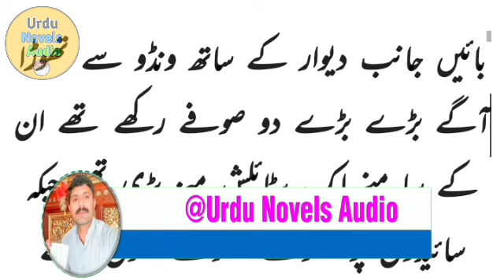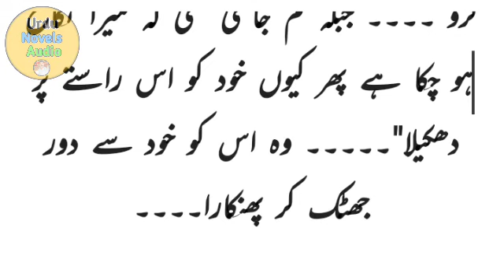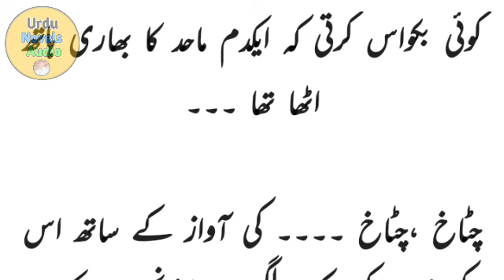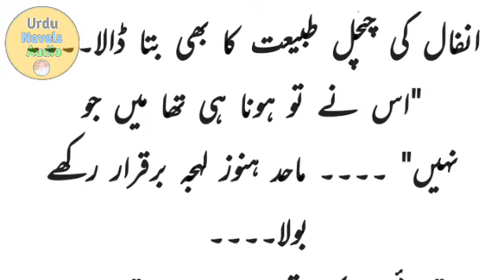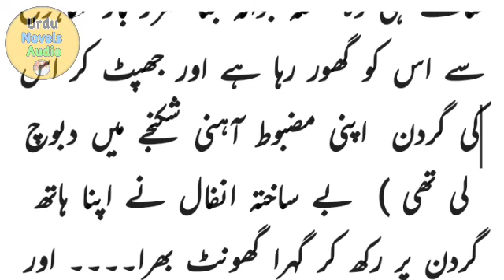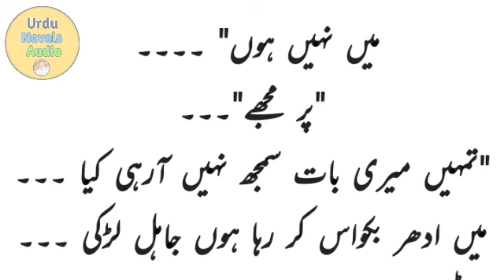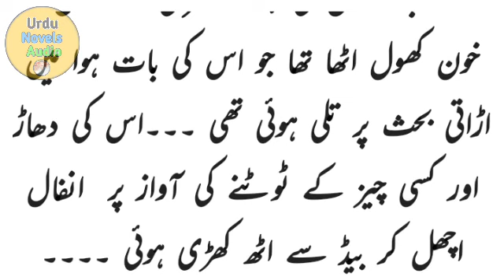Yaar E Dilbaram By Raheela Khan (Episode 16,17) Urdu Novels Audio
Yaar E Dilbaram By Raheela Khan | Urdu Novels Audio

Your quiries

yar e dilbaram
yar e dilbaram by raheela khan
yaar e dilbaram
yaar e dilbaram by raheela khanyare dilbaram
 romantic urdu novel,yare dilbaram.mp4
urdu novels diary
hindi moral storiesurdu novels reading
urdu novels reading completeurdu novels reading romantic
audio book
real story
moral novel
moral stories
hindi stories
URDUNOVELS
ROMANTIC
EPISODE
URDU
NOVELS
NOVEL STORY
STORIES URDU NOVELS PLATFORM
Urdu novels audio